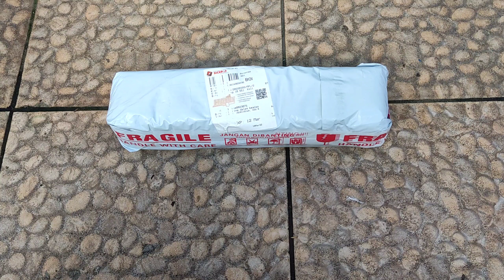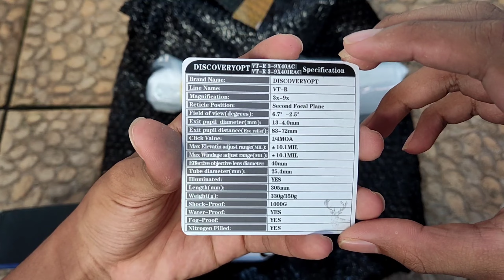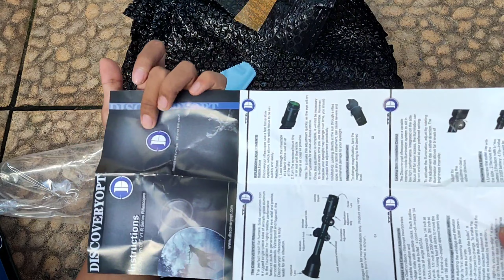UNBOXING DISCOVERYOPT VT-R 3-9XAC | TELESCOPE MURAH MERIAH ! Cuma ratusan ribu 🤫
Haloo guys,

di konten unboxing kali ini kita kedatangan paket yaitu berupa telescope murah!!

Note : Channel KSW Project akan selalu UPLOAD di hari minggu Sore !! Dan ada bonus konten di setiap minggu nya !!! Jadi buat kalian yang gak aktifkan lonceng notifikasi nya sekarang juga, hati hati ketinggalan video nyaa!!

Gear saya..
Microphone : Boya MM-1 Cardioid
Device : Redmi Note 5 , HP 15series.
Editing : Filmora, Kinemaster, Adobe.
Lightning : Ring Light.
Screen recorder : app bawaan.

Untuk endorse, paid promote, atau bisnis silahkan hubungi email di bawah..

Powered by :
No Copyright Song from :